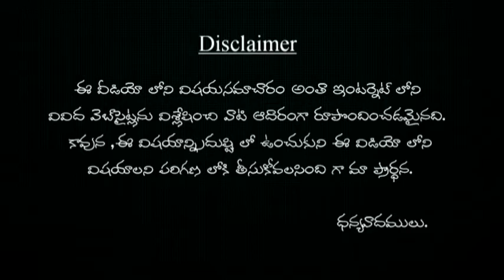గేదెనేతితో దీపాలను వెలిగించకండి | gedha nethi tho deppalu nu veliginchakandi ?